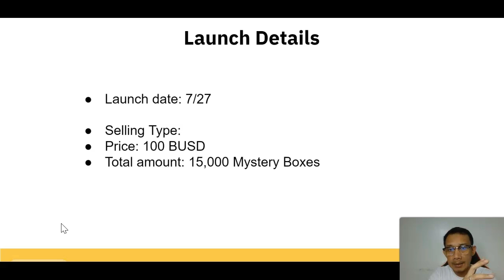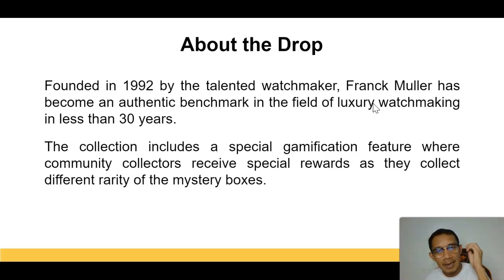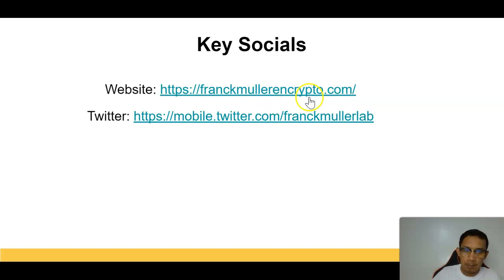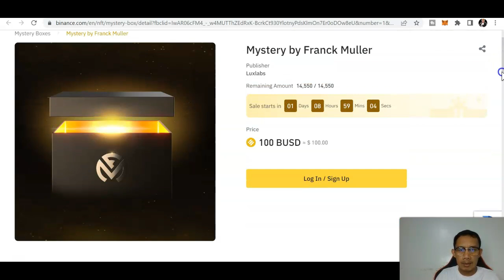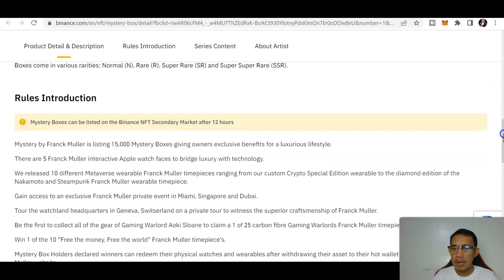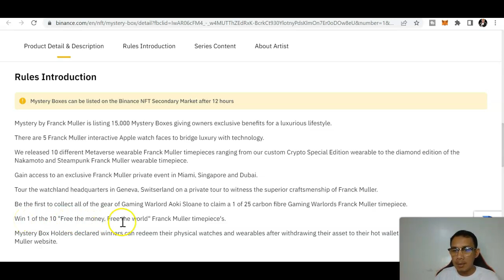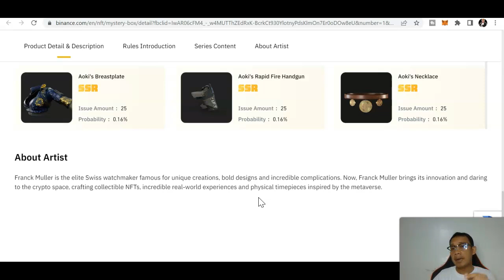PAANO MAGKAROON NG BINANCE NFT BY FRANK MULLER?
PAANO KUMITA SA NFT?